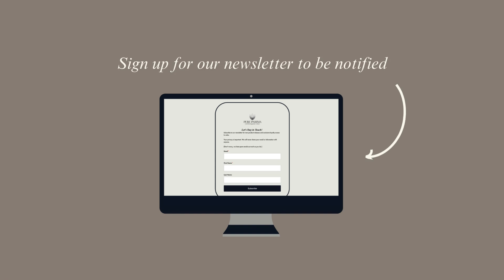NEW ARRIVALS | Introducing Printed Duvet Covers, Body Pillows & More | PURE PARIMA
Introducing signature print sateen duvet covers, body pillows, aromatic candles and more! Elevate your home with these luxury essentials for the perfect relaxing space. ✨

🗞 Sign up to be the first to know about our brand new upcoming products

Have you tried the most luxurious certified 100% authentic Egyptian cotton sheets on the market? Pure Parima delivers incredible quality at amazing prices, so you don't have to pay $1000s+ to experience 5-Star hotel quality sheets.

It’s everything you’ve been wanting & more! Bring the 5-star luxury hotel experience home with Triple Luxe Sateen at PureParima.com.